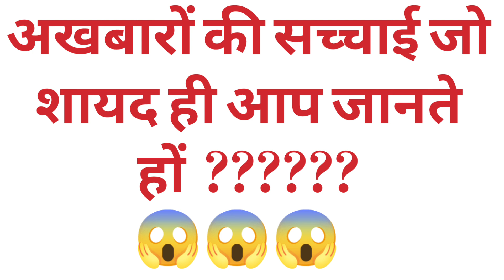हैरान कर देने वाली सच्चाई l पूरा वीडियो आपके लिए l reality l newspaper reality